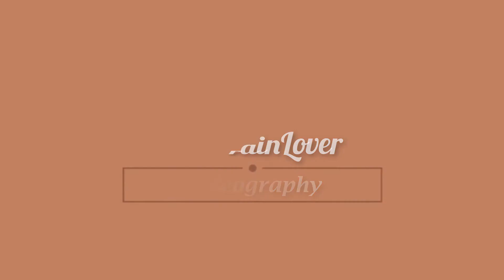INDIAN RAILWAYS Compilation of Unuploaded Catches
Well , just like Last year , I'm back with another compilation of Unuploaded catches . Usually I get confused while looking at such videos , thinking when to upload them . Slowly Slowly , the list got increased and the result came in the form of this Compilation . While editing , I ordered these videos according to the Time . The Very First Video was captured early in the Morning whereas the last Video was captured at Night . I still have more such pending Videos with me , which I'll surely upload when time permits me to edit them .

Many of the Videos in this Compilation have Offlink Actions , so do not miss even a single minute as , who knows you might have missed an Offlink Catch .

The Part 2 of Deccan Queen Journey would be uploaded by Next Week . Right now I'm not getting time to edit videos .

Also don't forget to Click on the Bell Icon so that You don't miss out Amy Notifications about my New Videos